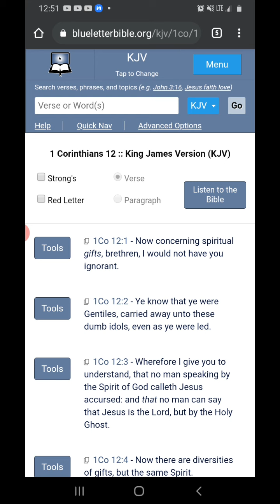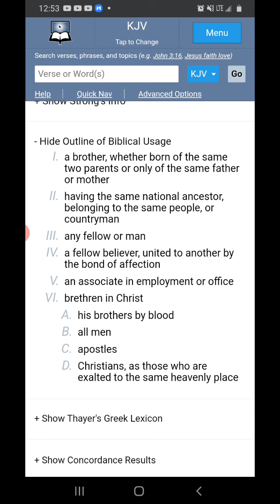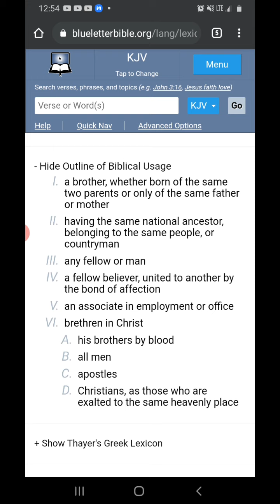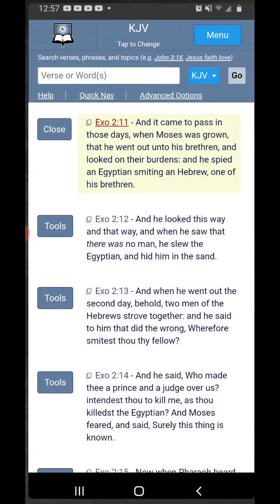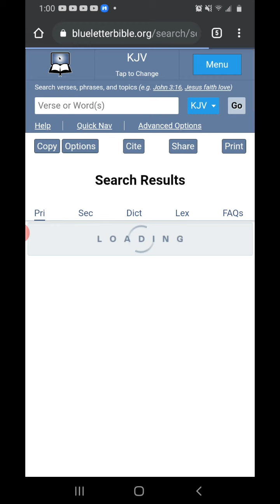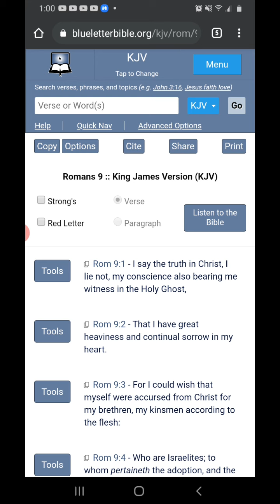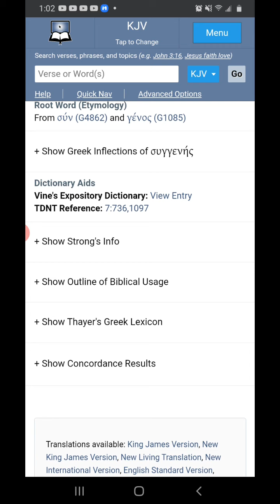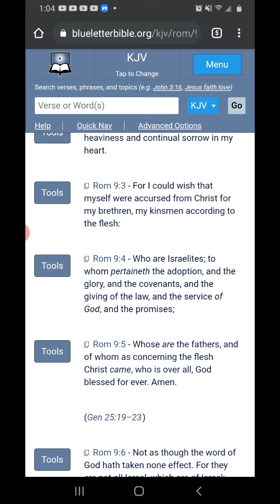No! All mankind are not brethren